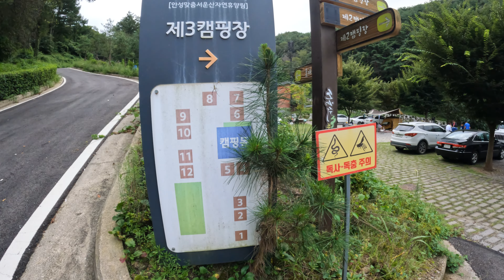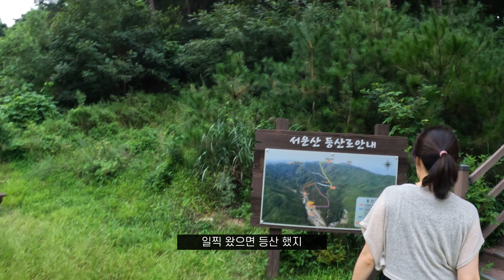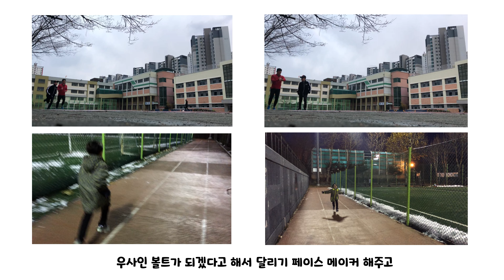미니멀 부부 캠퍼의 맥시멀 (좌식) 캠핑 - 이그니스L쉘터 / 서운산자연휴양림 / 부부캠핑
여름이 끝나갈 무렵, 오랜만에 안성에 있는 서운산 자연휴양림으로 다녀온 캠핑 브이로그입니다.
사이트도 두 자리 예약하고, 마침 쉘터가 2개가 있어서
좌식모드도 시도해 본 첫 캠핑이었습니다.

[캠핑장] 서운산 자연휴양림

[캠핑장비]
- 텐트 : 더 캠퍼 - 이그니스L (그린), 이그니스L (샌드)
- 매트 : 네이쳐하이크 더블 6cm 자충매트
- 침낭 : 베이스 퀀텀프로 800
- 캠핑박스 : 빅앤트 48L 폴딩박스
- 테이블 : 헬리녹스 테이블원
- 의자 : 헬리녹스 체어원, 체어투
- 버너 : 코베아 캠프1 + 위오 버너 스탠드, 소토 윈드마스터
- 팬 : 왕초언니코펠 0.9L 후라이팬
- 코펠 : 백컨트리 900ml 쿠커

[촬영 장비]
- 카메라 : GoPro Hero10 / GoPro Hero8 / iPhone13 Pro
- 마이크 : DJI MIC
[음악]
1. Come One Come All - Bird Of Figment
2. Figure It Out - Volcan Peaks
3. Chasing - Sture Zetterberg
4. Can You Feel Me (Acoustic Version) - Love Beans
5. I Don't Wanna Close My Eyes - Loving Caliber
6. Give Me - Humble Hey

[기타 영상 속 장소]
- 보나카나 안성점 (파스타 전문점)
- 금광 호수

[가족블로그] (네이버/다음에서 '육씨네' 검색, Since 2003)